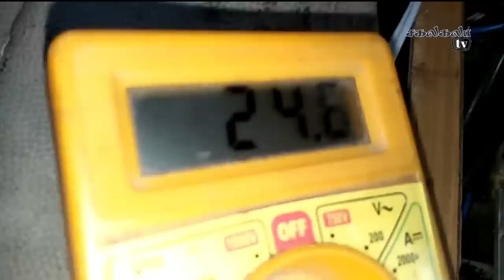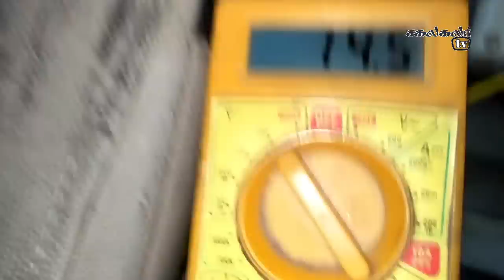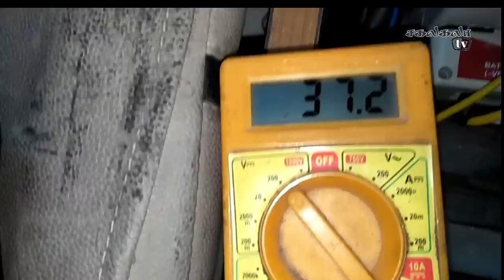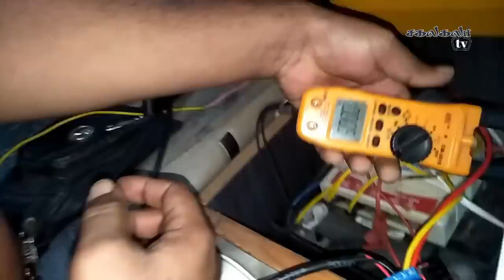12v to 35v Dc to Dc Booster Converter || Sakalakala Tv || Arunai Sundar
Geek Rechargeable table fan BLDC :

100 watts solar panel

12v Remi wall mounted fan :

Remi 12v pedestal fan:

Module Properties: Non-Isolated Boost Module (BOOST)
Input voltage: DC8.5V-50V
Input current: 15A (MAX) exceeds 8A
Static operating current: 10mA (12V 20V, the higher the output voltage, the static current will increase)Output voltage: 10-60V continuously adjustable (default output 19V shipment, if you need other voltage please explain to the dispensers.)
12-80V fixed output (for volume customers)
Output current: When 12A MAX exceeds 7A, please strengthen the heat dissipation (related to input and output pressure difference, the larger the pressure difference is, the smaller the output current is)
Constant current range: 0.2-12A
Output Power: = input voltage * 10A, such as: input 12V * 5A = 60W, input 24V * 5A = 120W,
Input 36V*5A=180W, input 48V*5A=240W,